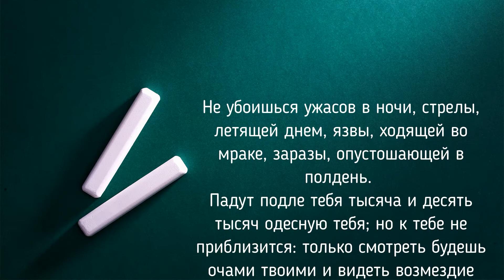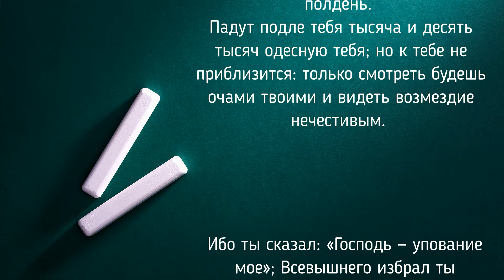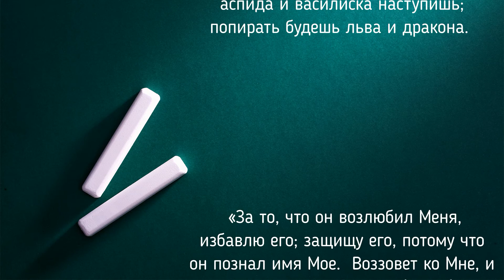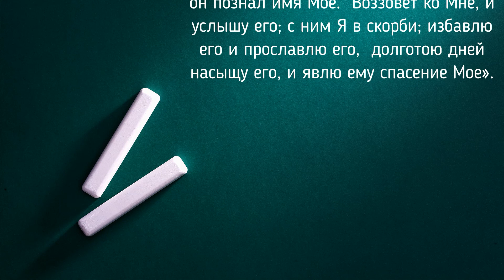Псалом 90 исполняет Элла Зайберт на немецком языке.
Живущий под кровом Всевышнего под сенью Всемогущего покоится, говорит Господу: «прибежище мое и защита моя, Бог мой, на Которого я уповаю!»  Он избавит тебя от сети ловца, от гибельной язвы,  перьями Своими осенит тебя, и под крыльями Его будешь безопасен; щит и ограждение — истина Его.
Не убоишься ужасов в ночи, стрелы, летящей днем, язвы, ходящей во мраке, заразы, опустошающей в полдень.
Падут подле тебя тысяча и десять тысяч одесную тебя; но к тебе не приблизится: только смотреть будешь очами твоими и видеть возмездие нечестивым.
Ибо ты сказал: «Господь — упование мое»; Всевышнего избрал ты прибежищем твоим; не приключится тебе зло, и язва не приблизится к жилищу твоему; ибо Ангелам Своим заповедает о тебе — охранять тебя на всех путях твоих:
на руках понесут тебя, да не преткнешься о камень ногою твоею;  на аспида и василиска наступишь; попирать будешь льва и дракона.
 «За то, что он возлюбил Меня, избавлю его; защищу его, потому что он познал имя Мое.  Воззовет ко Мне, и услышу его; с ним Я в скорби; избавлю его и прославлю его,  долготою дней насыщу его, и явлю ему спасение Мое».